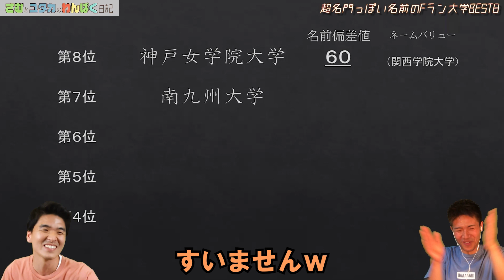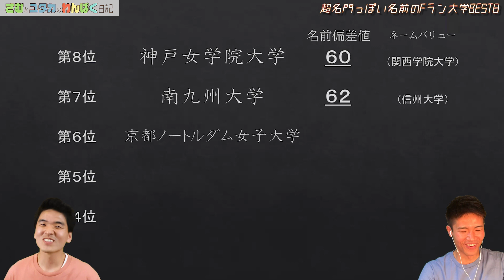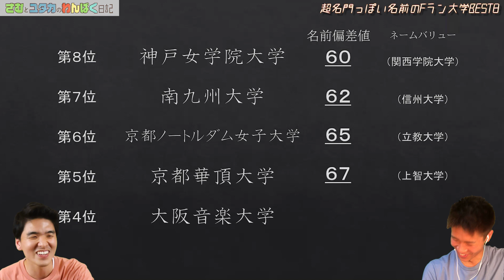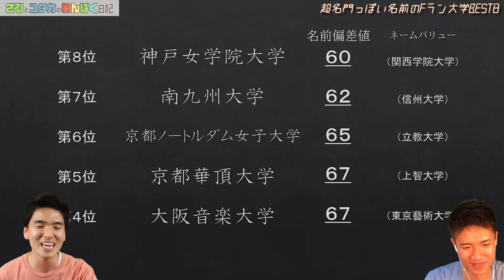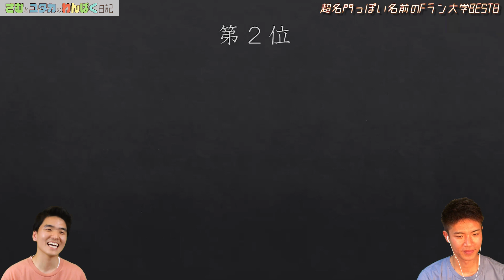超名門っぽい名前のＦラン大学ＢＥＳＴ８を勝手にランキング！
※大学がFランであるということ以外、一切各大学の情報を調べておりません。名前のみからイメージした妄想であることをご承知おきください。

学力にとらわれず、学校の名前でランキングしてみました。
みんながあまり馴染みないFラン大だけど、魅力的な名前の学校はたくさんあるよ！

◆さむ
高校時代は不登校→2年間の宅浪→京大理学部合格
入学から1年半は体育会アメフト部に所属するも、厳しい練習についていけず退部。
失意の中で出会った聖書から人生の教育を受ける。
学生向けの進路相談は過去10余年で延べ500人超。
将来の夢は「日本を変える人物」を育てる教育機関の設立。

◆ゆたか
現役受験失敗。河合塾で１年浪人するが、望むところに進学はできなかった。東洋大学に進学。
必死だった大学1年時は学部・学科で成績優秀者5名以内に選出される。しかしその後大学2年の後半から鬱を発症。床から起き上がることすら難しい日々を4年間過ごした。
鬱からの回復後、苦しい日々の中で得た人生の教訓を一冊の本にして出版『僕のツイート』(文芸社)(2017年)。鬱への理解・対処に関してはスペシャリストだと自負している。

②フリー音楽素材 H/MIX GALLERY